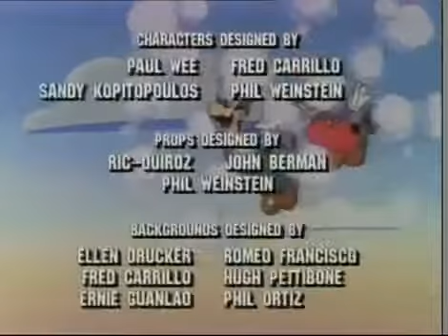The adventures of super mario 3. bros